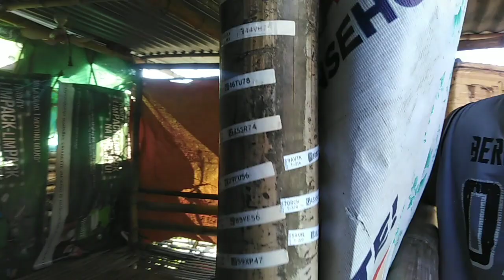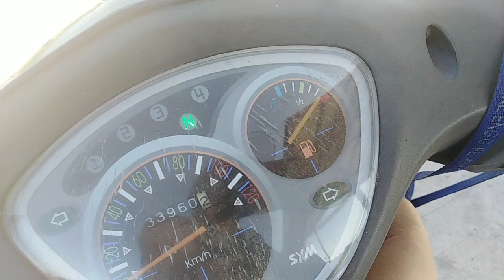SINGLE TOSS GOES WRONG!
mahalaga ang single toss..

NAG VIEWING AKO NG MGA YOUNG BIRD.
PAGTUTURO SA MGA BAGONG YOUNGBIRD
NAKA VIEWING NA ANG MGA IPAPA RAFFLE NA YOUNG BIRD
SHOUT OUT SA LAHAT NG ACTIVE MEMBERS
NAUBOS NA ANG PATUKA NG MGA KALAPATI KO
BIO 3 ANG PATUKA KO
PURO TAMBAY NA ANG KALAPATI KO
KUMAKAIN NA SILA NG DAHON AT BATO

KMJS
LAP CHAMPION
AUCTION WINNER
SUPERSET WINNER
POOLING WINNER
NAGA CHAMPION
LEGASPI CHAMPION
SORSOGON CHAMPION
MATNOG CHAMPION
CALBAYOG CHAMPION
CATBALOGAN CHAMPION
SURIGAO WINNER
TACLOBAN FINISHER
RACING PIGEON BLOODLINE
CARTEUS
BEKAERT
MEULEMANS
IMBRECHT
ALFONS
AFRICAN LOVEBIRDS
EYERING ALBS2
PALE FALLOW
OPALINE PALE FALLOW
PARBLUE
PERSONATA
EUWING
SPLIT DUNN FALLOW
REGGIE CRUZ LOFT
KALAPATIDS
KALAPATIPS
KALAPATIFEEDS
PIGEON RACING
TAIWANRACINGPIGEON
OFFCOLORRACING PIGEON
KARERA NG KALAPATI
STREETRACE
DOVE
PIGEON
PHA
PFC
MMFC
MPC
RRPC
APR
GWARPA
BATTLE OF CHAMPIONS
BREEDER
FLYER
BLUEBAR
CHECKERD
RED CHECK
WHITEFLIGHT
INAKAY
NORTHDERBYRACE
SOUTHDERBYRACE
ALAGANG MAGALING
AGRITV
DAGIT
IBON
NETOY
NATIVE
FANCYPIGEON
AFRICAN LOVEBIRDS
ALBS1
ALBS2
PALE FALLOW
BRONZE FALLOW
OPALINE
EUWING
DUNN FALLOW
SPLIT
PERSO
WILD TYPE
PERSONATA
Kmjs

Pangarap kong pagpatayuan ng poultry at loft dito. Habang ang kalapati ay nasa kaibigan pa naten.